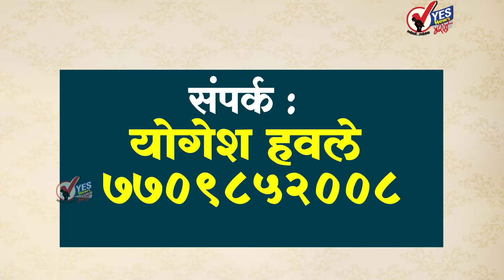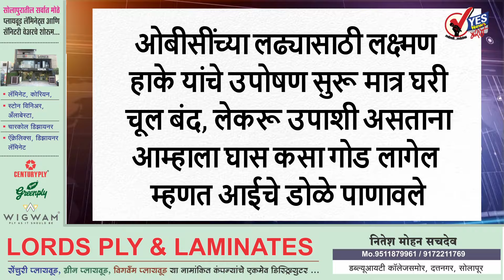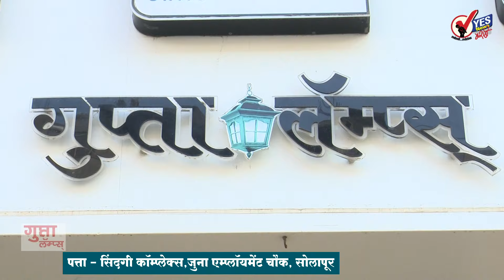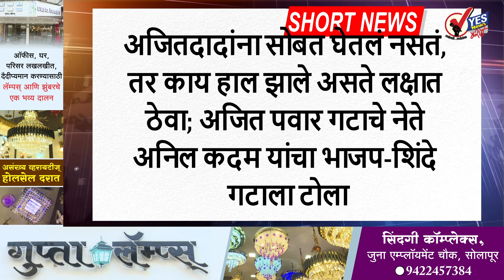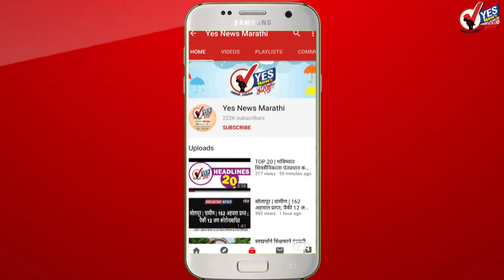SHORT NEWS 20 : आता सोलापुरातून निघणार कोट्यावधी रुपयांच्या कामाचे टेंडर..!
सोलापूर जिल्ह्याचा सन 2024-25 या वर्षाचा सातशे पाच कोटी रुपयांचा dptc चा आराखडा आहे. यातील प्रत्यक्ष 233 कोटी रुपये जिल्ह्याच्या तिजोरीत येऊन पडले आहेत. आणि विधानसभा निवडणूक येत्या चार महिन्यांवर येऊन ठेपली आहे त्यामुळे या आठवड्यात कोट्यावधी रुपयांच्या कामाचे टेंडर निघणार आहे. पालकमंत्री चंद्रकांत पाटील यांनी देखील काल बैठक घेऊन जिल्हा नियोजन समिती मधील कामांच्या वर्क ऑर्डर ऑगस्ट अखेरपर्यंत द्या अशा आदेश दिले आहेत. त्यामुळे आमदार खासदारांचा निधी, महापालिका, पाटबंधारे, पीडब्ल्यूडी, जिल्हा परिषद मधील कामांचे मोठ-मोठे टेंडर आठवड्याभरात निघणार आहे त्यामुळे ठेकेदारांची चांदी होणार आहे तर मतदारांना खुश करण्यासाठी आमदार याचे चांगलंच मार्केटिंग करणार आहेत. त्यामुळे विधानसभा निवडणुकीपूर्वी एक प्रकारे तिजोरी रिकामी करण्याचं नियोजन आखण्यात आल आहे.

सोलापूरच्या नूतन खासदार प्रणिती शिंदे यांचा कामाचा धडाका, जिल्हाधिकारी, महापालिका आयुक्त यांच्यानंतर आज झेडपीच्या सीईओ मनीषा आव्हाळे यांच्या समवेत घेतली बैठक